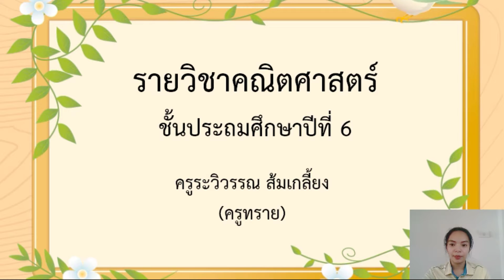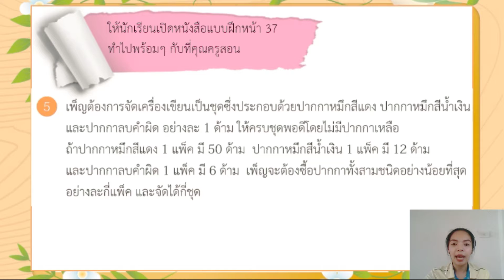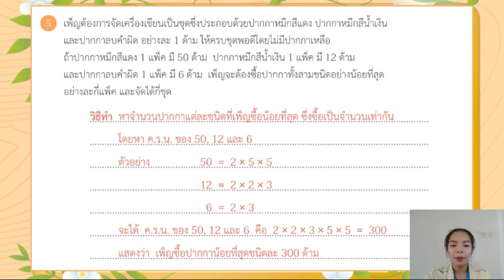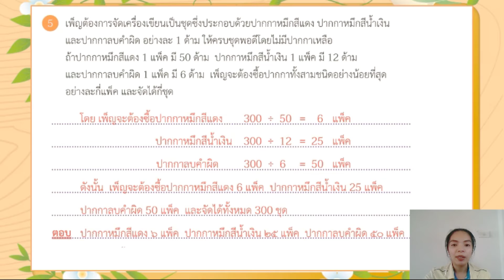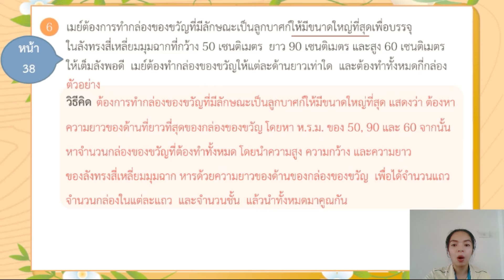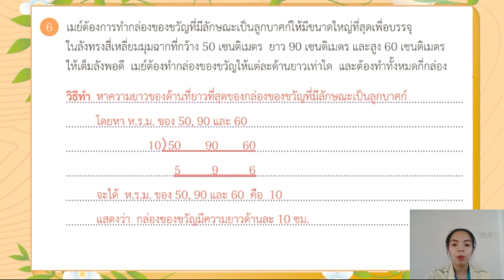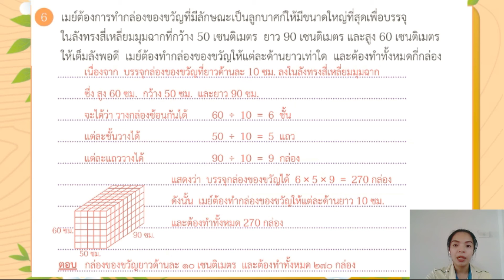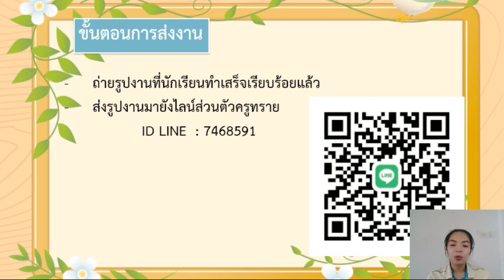วิชาคณิตศาสตร์ ชั้น ป.6 เรื่อง แก้โจทย์ปัญหา ห.ร.ม และ ค.ร.น ( 14 ก.ค. 2564 )